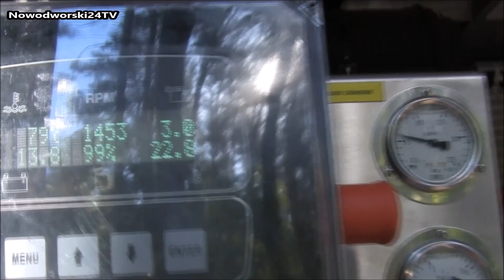Pożar w Puszczy Kampinoskiej - Palmiry